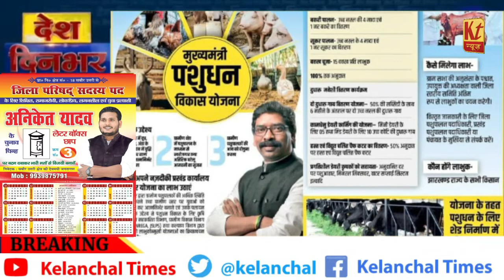केलांचल टॉप सबसे तेज़ फटा फट देश और राज्य की महत्वपूर्ण खबरें 20 नवंबर 2021